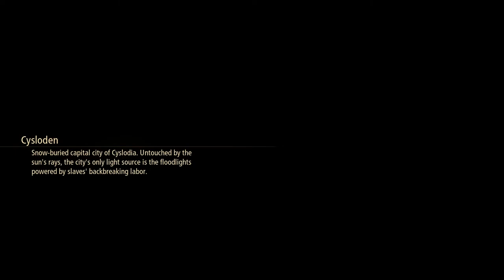Tales of Arise [11] Requisite Sewer Level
This is not disproving my conspiracy theory.